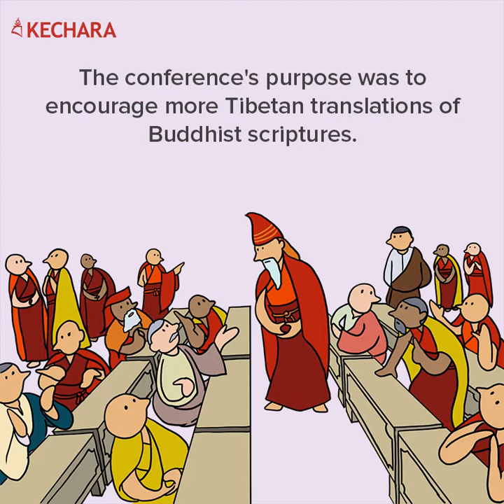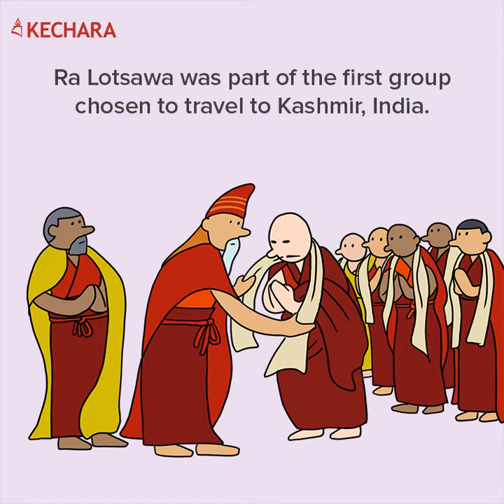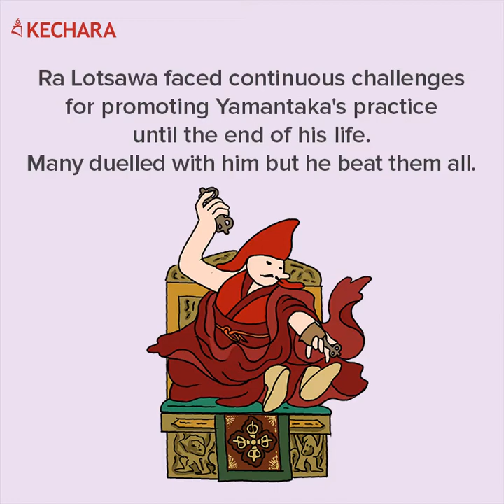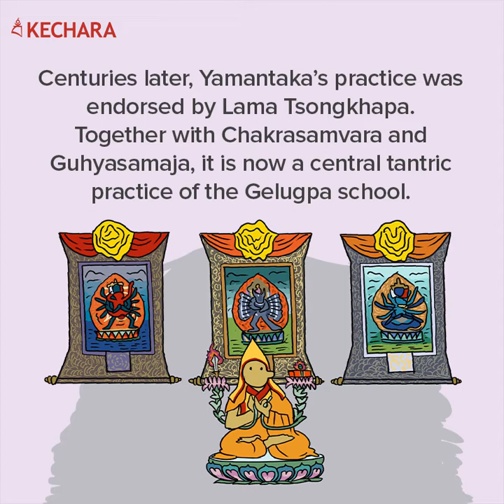Tsem Rinpoche's Incarnation Stories: Ra Lotsawa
H.E. Tsem Rinpoche's 10th incarnation was Ra Lotsawa, one of the most influential Buddhist teachers and translators in Tibetan history.

Ra Lotsawa or Ralo for short is perhaps best known for transmitting and popularising the Yamantaka tantras in Tibet after being initiated into the practice in India during the 11th century. Through this powerful practice, he gained spiritual realisations and tremendous psychic powers.

Upon his return to Tibet, Ra Lotsawa used his magical abilities to help resolve people's problems, such as those relating to property and marriage. His success gained him widespread fame, and many came to him for teachings.

Many of the well-known lamas of the time became jealous of Ra Lotsawa's rising popularity. When Ralo began teaching Yamantaka to the Tibetans, his rivals claimed that Yamantaka had no authentic lineage. They further accused Ralo of practising black magic, and declared that Yamantaka was a demonic practice that would result in the lowest rebirths in the hot hells.

These lamas such as Khon Shakya Lodro challenged Ra Lotsawa in magical combat, one after another. Even when Ralo defeated each of them in psychic duels, thus proving Yamantaka's superiority, he still encountered many obstacles in his quest to bring this highest yoga tantra to the Tibetans.

Fortunately, Ra Lotsawa never gave up. Today, Yamantaka is widely accepted as a mainstream Buddhist tantra that is authentic and powerful, containing all the necessary elements and stages to bring practitioners to full enlightenment.

For the Gelugpas especially, Yamantaka is one of the heart practices recommended by Lama Tsongkhapa alongside Heruka and Guhyasamaja. Yamantaka's practice can also be found in all other schools of Tibetan Buddhism.